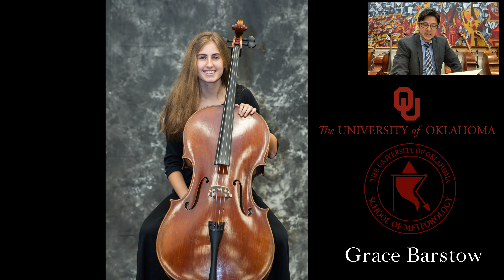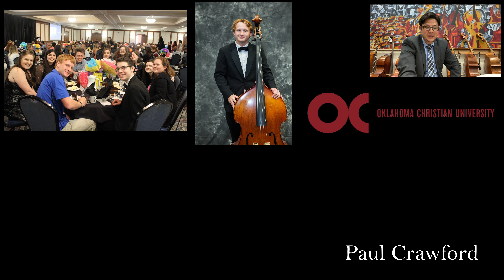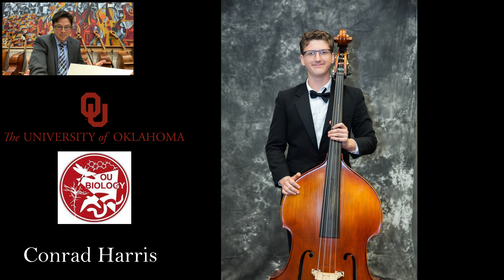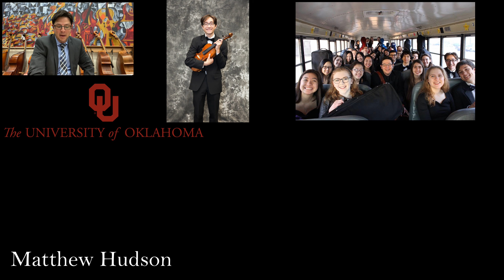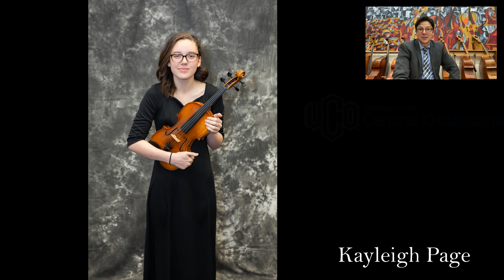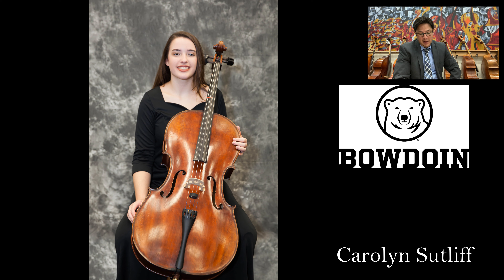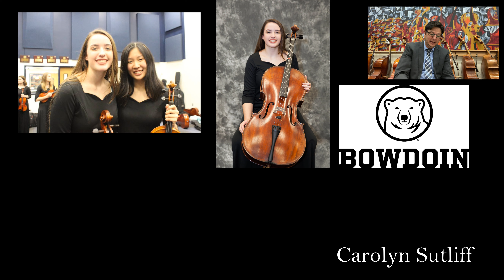ENO Banquet - Recognition of Seniors